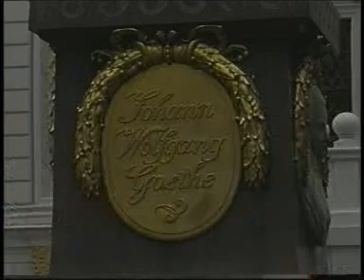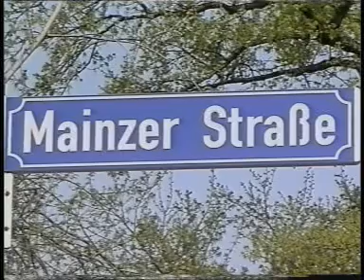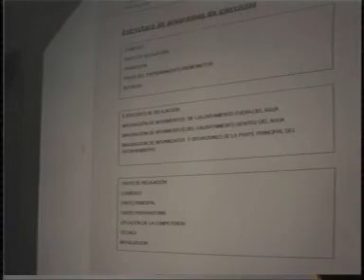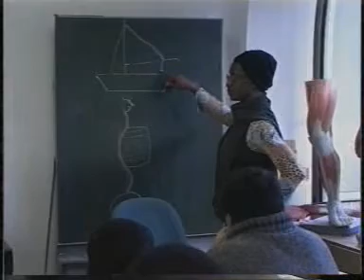Universitat Leipzig - ITK - 2004/2005